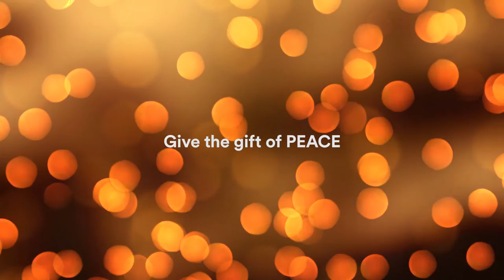Give the gift of Peace this Christmas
We at FWD Life Philippines wish you a wonderful season filled with joy, love, and peace!